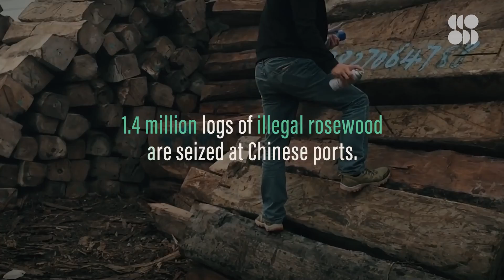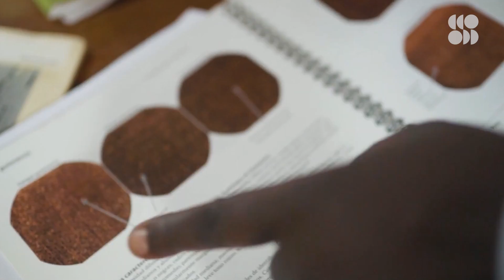This New AI Forensic Tool is Fighting Illegal Logging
At about $150 billion per year, the illegal logging trade is the most profitable environmental crime in the world. A majority of which is often controlled by international organized criminal networks. To slow down this illegal enterprise, an interdisciplinary team at the Forest Products Laboratory have developed a machine learning system that can identify whether timber shipments are of illegal origin. Today, this emerging technology is being field tested across the globe.

The Xylotron: A Field-Deployable Machine-Vision Wood Identification System
“The Xylotron is a machine-vision-based wood identification system that uses a custom-designed wood imaging device (the Xyloscope), image analysis, and statistical processing software run from a laptop/netbook. With it, users can identify over 150 species of wood more accurately than trained law enforcement personnel. The technology could help combat the global problem of illegal logging by empowering law enforcement agents to make field identification of wood.”

The hidden toll of lockdown on rainforests
“You might be forgiven for thinking that the global lockdown measures keeping us all at home can only have been good for the environment. Pollution in cities has decreased, wild animals have increasingly been spotted entering urban areas, and many new cycle lanes have opened up worldwide. But in the world’s tropical forest regions, it’s another story.”

Solving Crimes With Pollen, One Grain Of Evidence At A Time
“To crack the case, the police required the expertise of an unusual specialist. Dallas Mildenhall, a white-haired scientist in his 70s, is a forensic palynologist – a pollen and spores expert who helps solve crimes. One of only a handful of such experts in the world, he has helped solve cases of murder, arson and art forgery all over the globe.”

Across the globe, elephants are poached for their tusks, pangolins for their scales, and totoaba fish for their bladders. Tackling the fourth largest crime industry in the world isn’t easy, but biologists, roboticists, detectives and even NASA scientists are getting creative in the hopes of making a difference. In this Seeker series, we’ll investigate true stories of wildlife crime and meet the people who are working to protect the world’s most endangered and persecuted animals.